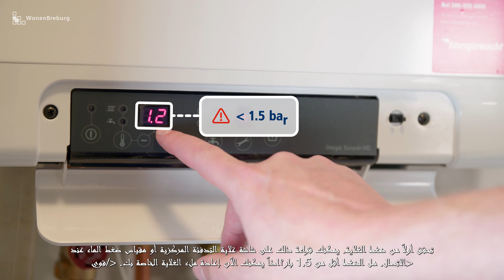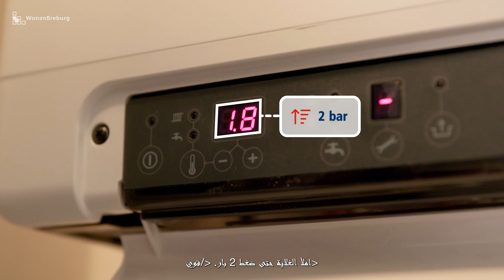Zo vul je de cv-ketel bij (Arabic subtitles)